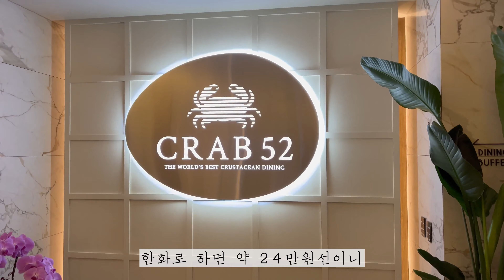최고가해산물뷔페, 크랩52다녀왔어요 호화로운 크랩파티!!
안녕하세요 안식처입니다.

오늘은 각종 랍스터와 최고급 해산물을 마음껏 먹을 수 있는
국내 최고가 하이엔드 해산물뷔페 크랩 52 후기입니다

인당 무려 24만원인데요. 과연 24만원 짜리 뷔페에는 어떤 음식이 나올까요??

저랑 오늘도 같이 먹으러 가요!